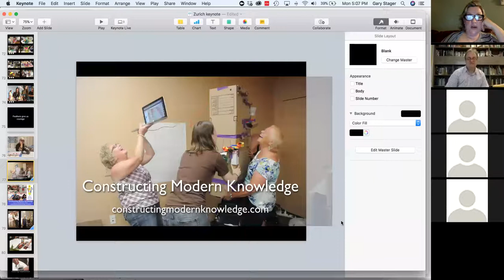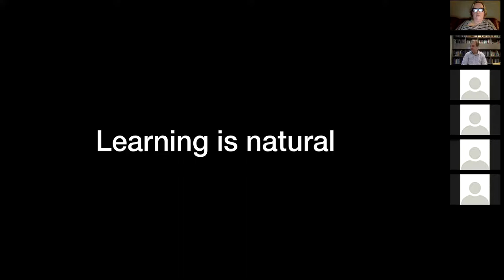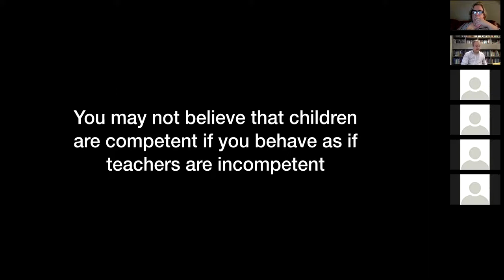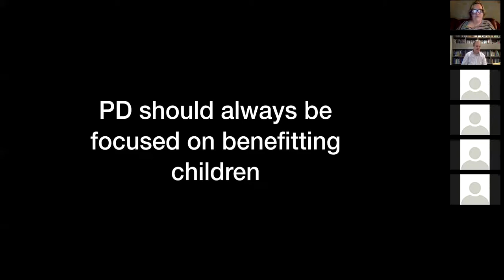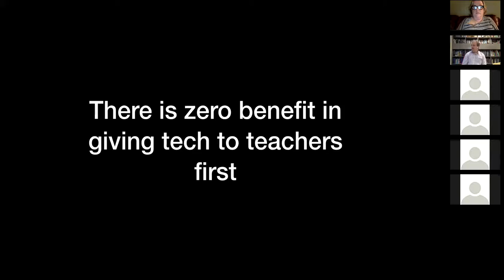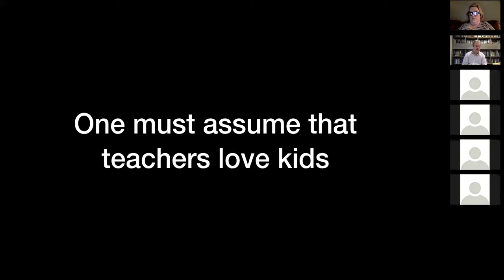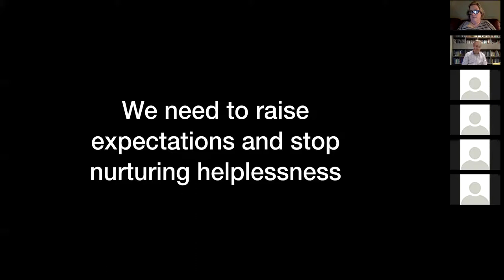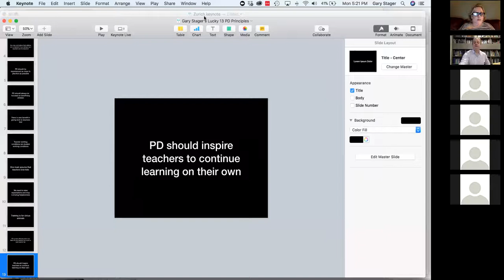TIE575 Webinar #6: Gary Stager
Gary Stager spoke to my grad students earlier this month!

Gary Stager has been called a "shaper of our future and inventor of our destiny". through innovation and leadership. His book (written with Sylvia Martinez), Invent to Learn: Making, Tinkering and Engineering in the Classroom, has been called the the bible of the maker movement in schools.​ ​Gary is a journalist, teacher educator, consultant, professor, software developer, keynote speaker, publisher, and school STEM Director, as well as a leading expert in learning-by-doing in classrooms. His summer institute, Constructing Modern Knowledge, represents the culmination of 36 years of experience teaching teachers and longtime collaboration with Seymour Papert. Dr. Stager began leading teacher professional development at 19 years old and created Pepperdine University’s Online Masters Degree in Educational Technology program 20 years ago. He also led professional development in the world’s first "laptop schools" in 1990.